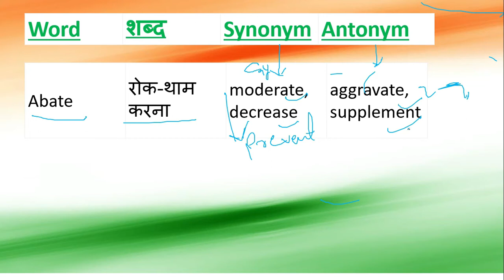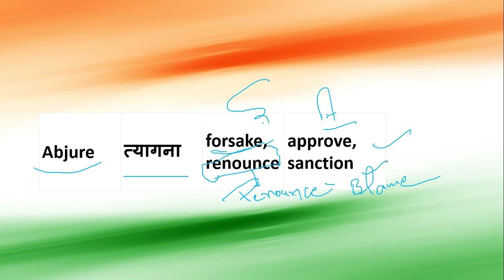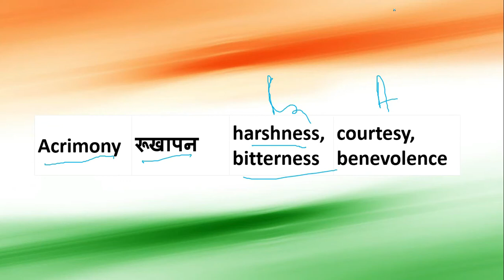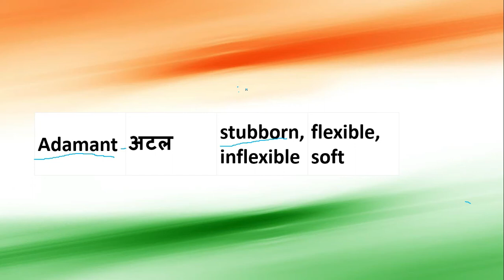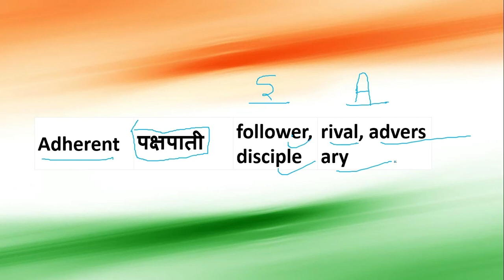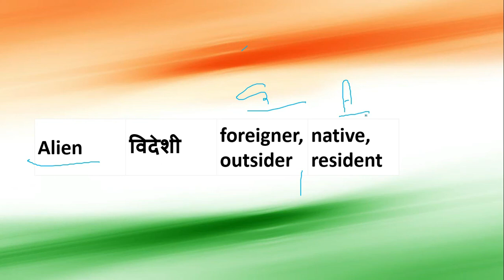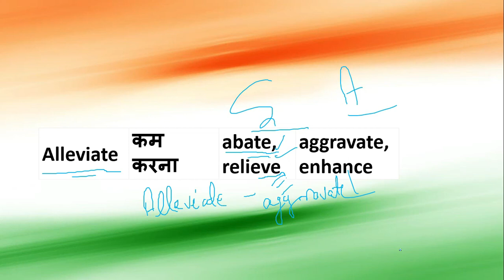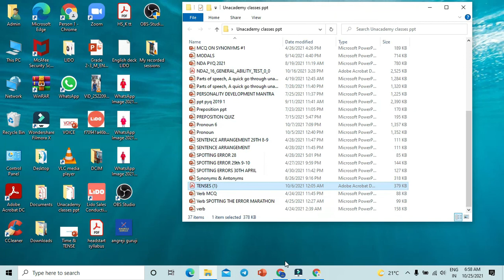Synonyms Exclusive || Sath me yaad kar lo nahi bhuloge pakka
Synonyms and Antonyms covered in one single video and it is going to help you in building your vocab. Much important for your upcoming examination.
I would suggest you to watch complete video if you really want to get  benefited.

and many more classes.